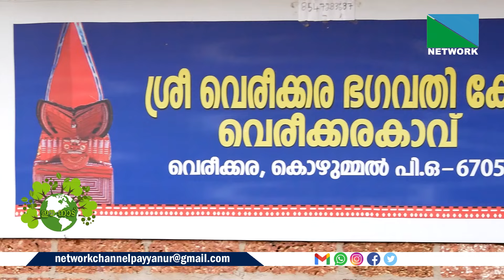വെരീക്കര കാവും കാട്ടകത്തെ ഭഗവതി ക്ഷേത്രവും